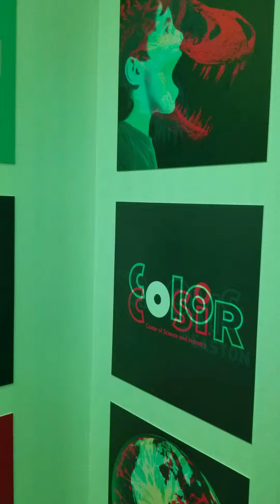Contrasting Chroma COSI cool light wavelength-effect pictures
Contrasting Chroma COSI cool light wavelength-effect pictures. Different wavelengths of light shows different images on same picture -music Operatic 3 by Vibe Mountain